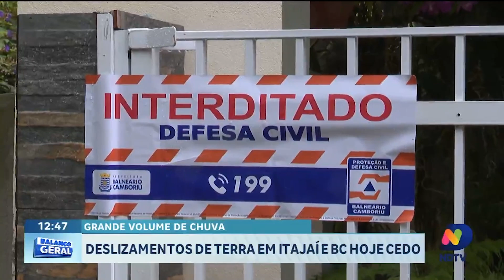Deslizamentos de terra são registrados na manhã desta terça-feira